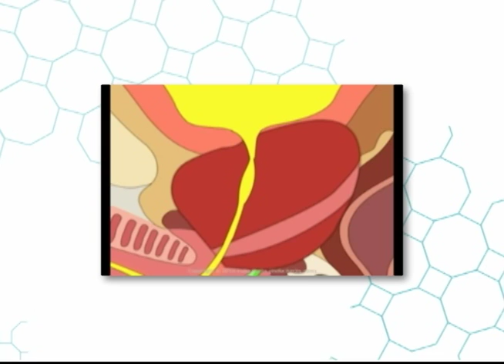¿Qué es la hiperplasia prostática?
La hiperplasia prostática es el agrandamiento de la próstata, una condición común entre los hombres de más de 45 años de edad, ¿Qué cuidados debemos tener? La Dra. Gilda Moncayo junto a sus invitados nos conversan sobre el tema.

Invitados:
Dr. Julio Luzuriaga - Urólogo
Dr. Solón Castillo - Urólogo